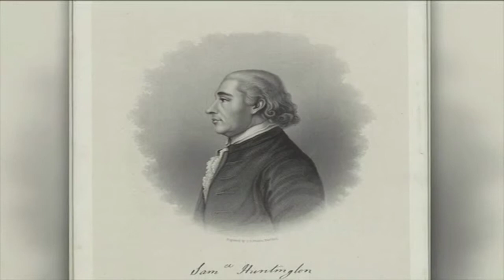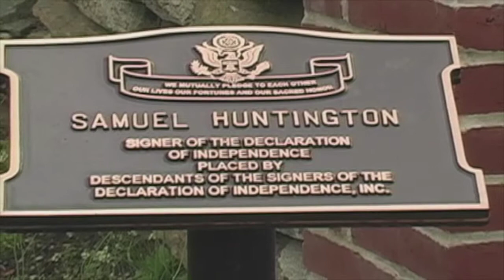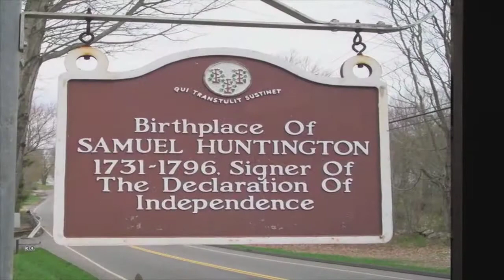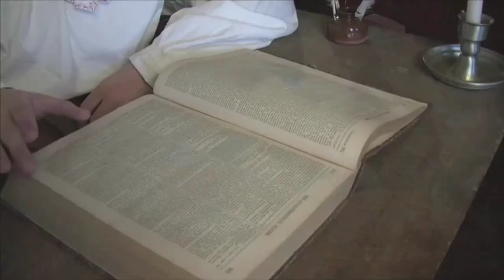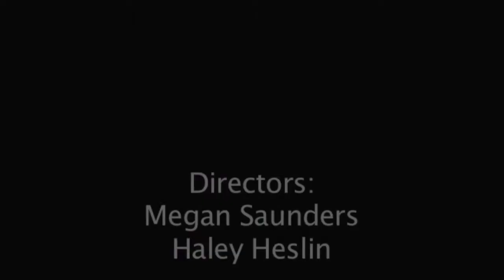The Samuel Huntington Legacy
The Samuel Huntington Legacy is a documentary produced from the Com 220 Field Production classes from 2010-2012 at Eastern Connecticut State University. This documentary depicts the life of Samuel Huntington, one of the first governors of Connecticut.